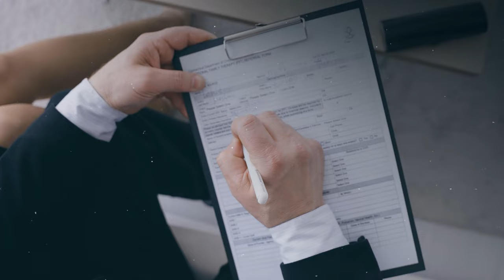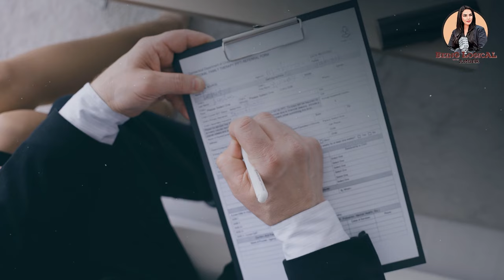Bold and Unapologetic: In Conversation with Tajinder Pal Singh Bagga | BeingLogicalWithAmber - 02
Dive into the dynamic world of Being logical with Amber🎙️
After a break, we're back with a bang, featuring the fearless and outspoken Tajinder Singh Bagga. Join us as we explore his unapologetic approach to expressing his views, his unwavering stance on issues, and his knack for sparking engaging conversations. Don't miss out on this insightful episode that promises to ignite your curiosity and challenge your perspectives.

Host: Amber Zaidi
Guest: Tajinder Pal Singh Bagga
Direction: Rohit Gandotra
Content: Simrat Abbot
DOP: Satish Kumar
Video Editor: Shabd Pilwan
A journalist committed to providing news updates, analysis, and discussions. My goal is to promote news literacy and engage in public debate.